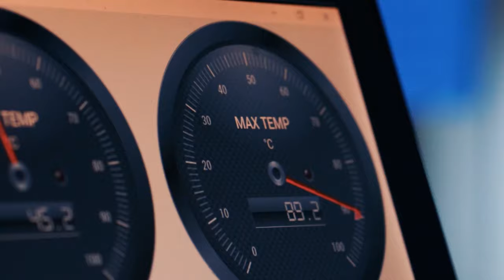Tule TalTechi IT-teaduskonna magistriõppesse!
Kas mõtled karjääri arendamise peale või soovid tööellu pööret luua? TalTechi IT-teaduskonna magistriõppesse on oodatud kõik, kes soovivad IT abil muuta inimeste elu paremaks. Siit leiad laia valiku erialasid, kus valmistame ette näiteks digiriigi, e-tervise või küberkaitse spetsialiste.
Digituleviku juhid saavad teadusel põhinevaid teadmisi, kogemusi ja kontakte, et parimal moel eesmärke saavutada.

Muuda oma maailma! Liigu tipptasemele IT-magistriõppes!